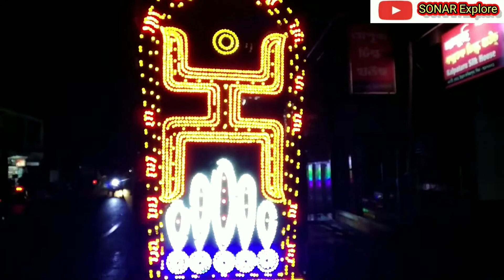Lakhimpur main Gonesh puja ke liye 🏛️// my_first_vlog 🎉🎉//vlog 15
facebook I'd :- Prasad Biswakaram